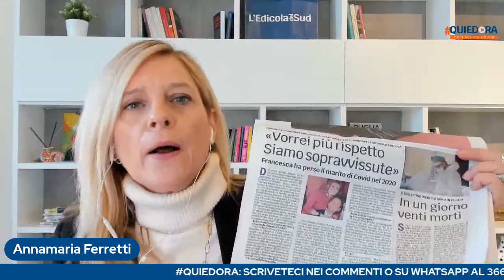QUIEDORA del 03 febbraio